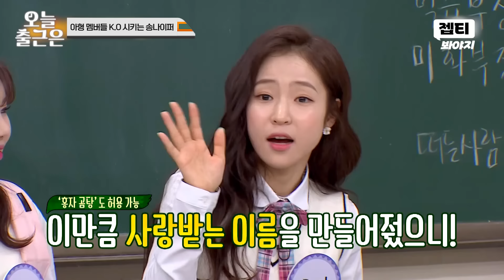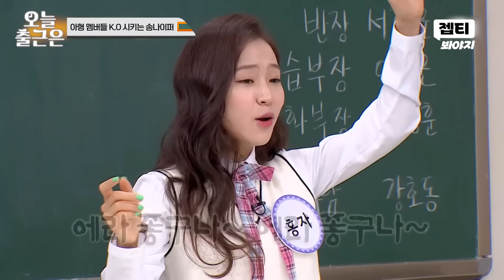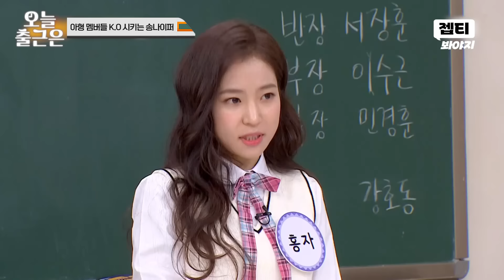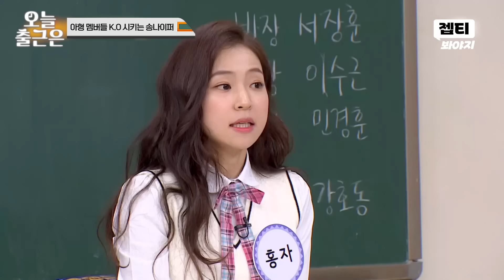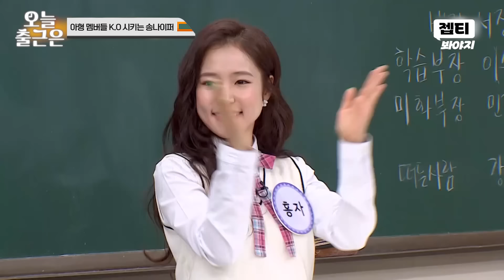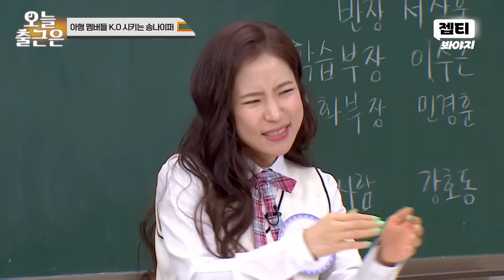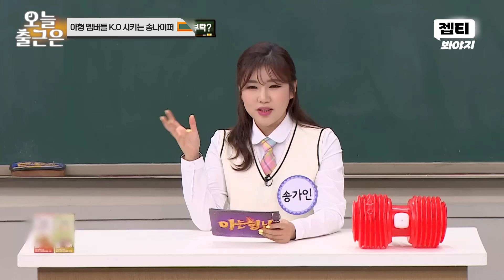＂촬영할 때 꾀병을..＂ 송가인 팩폭에 정신 못 차리는 아는 형님 멤버들💦｜JTBC 200411 방송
송가인이 날리는 돌직구에
찐당황하는 아는 형님 멤버들💦